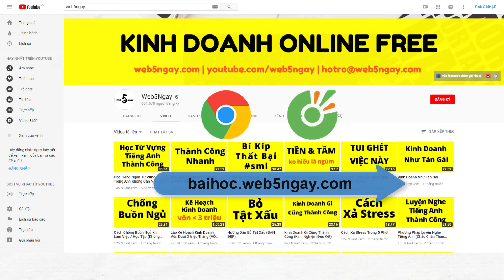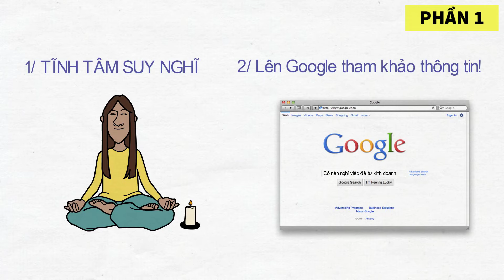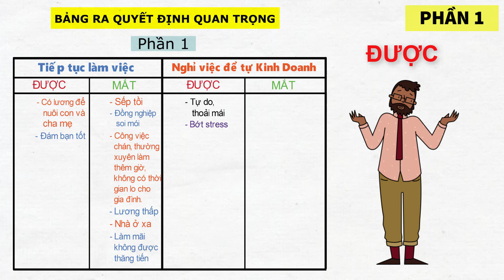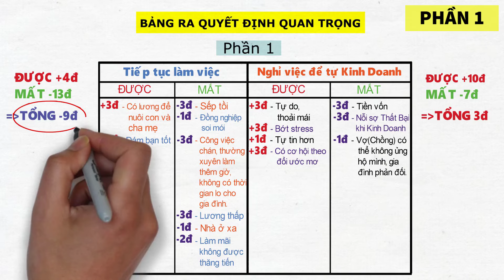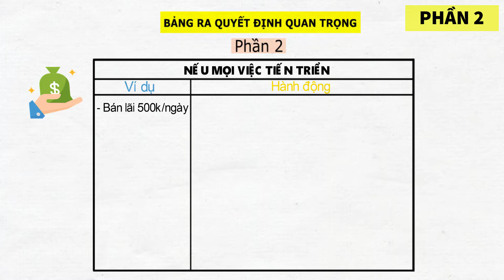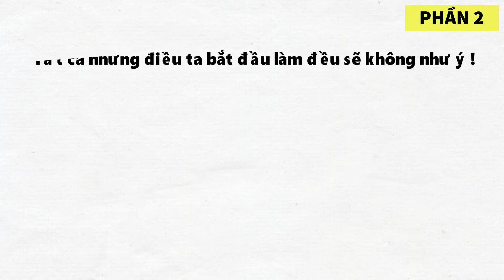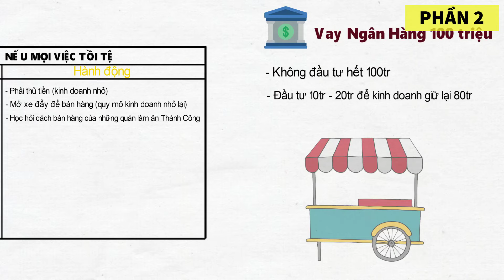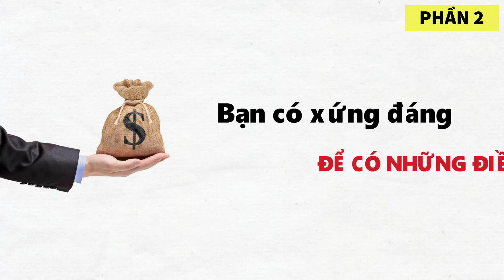Kỹ Năng Ra Quyết Định Full (Áp Dụng Trong Chuyện Hệ Trọng)